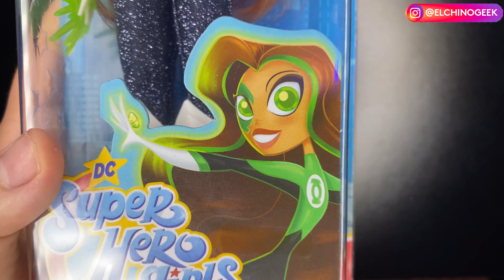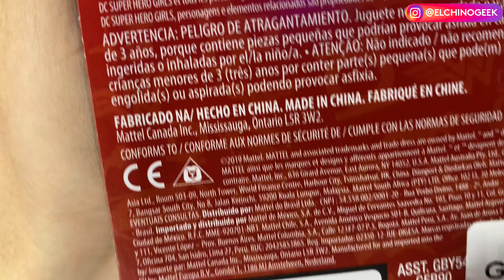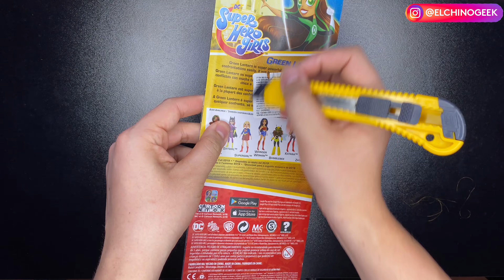UNBOXING: Green Lantern Jessica Cruz DC Superhero Girls Mattel Doll - Linterna Verde Muñeca DCSHG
Hola gente! Les dejo la segunda parte del video de mi cacería de las DC Superhero Girls de Mattel. Este es el unboxing de la muñeca de Linterna Verde  o Green Lantern Jessica Cruz! Disfrútenlo!